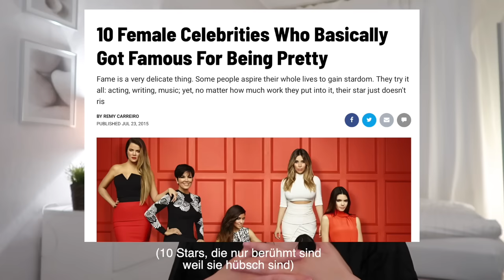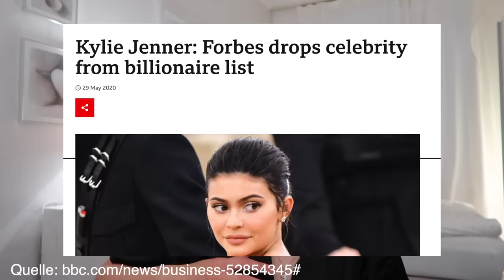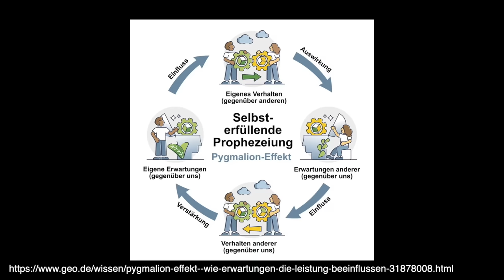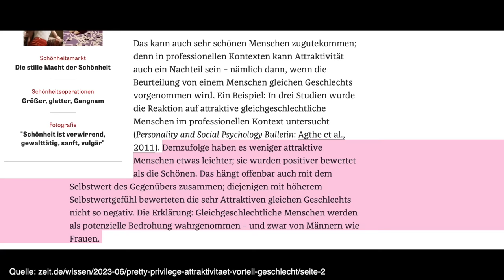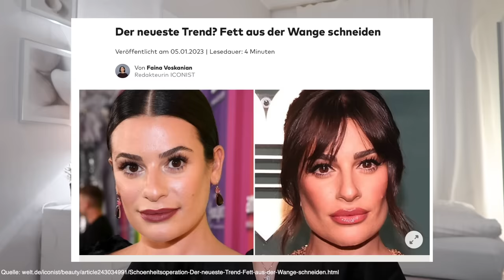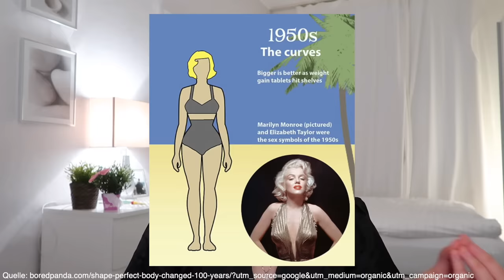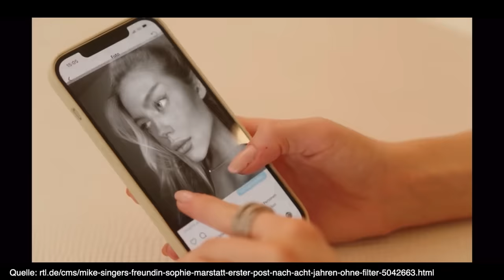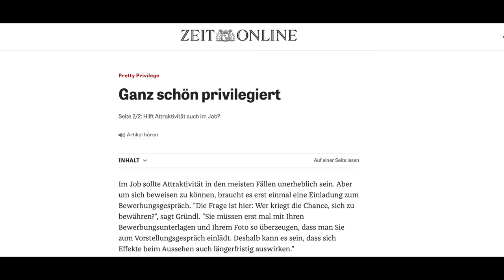Zu hässlich für den Erfolg? - Wenn Schönheit deinen Wert definiert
Alexandra Schulze
DHL Packstation 140
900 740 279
30655 Hannover